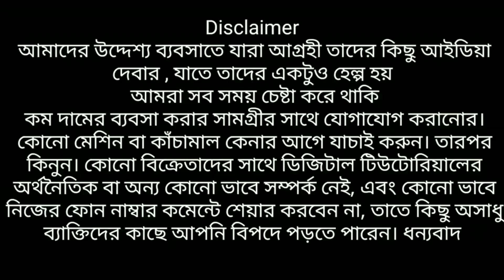💥ভারত ও বাংলাদেশে বাড়িতে বসে ক্যাশ অন ডেলিভেরী দিয়ে শাড়ী কিনুন|বেকারদের বিনা পুঁজিতেও ব্যবসার উপায়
Here Available all type of saree, like desging boutique saree, mekhla, New uograde dhakai style jamdani, desging blouse, gujrati kantha working saree

Debasree Boutique
দেবশ্রী বুটিক
(Slik Mark & MSME Certified Seller)
Address
122A Feeder Road, Belgharia

WhatsApp Number
( বাংলাদেশ থেকে WhatsApp করার সময়ে নাম্বার টাইপ করার আগে +91 বসিয়ে করুণ)